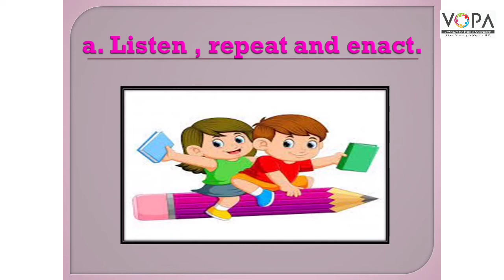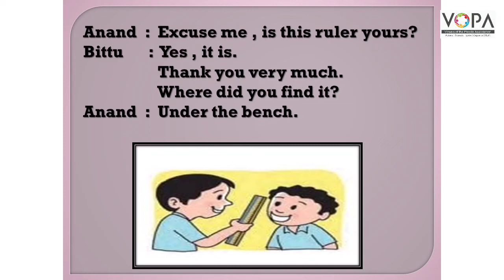2nd | Eng | Chap No 3.7 | Lets Speak | Activity | V2 | VSchool